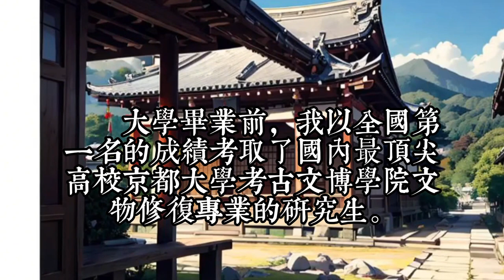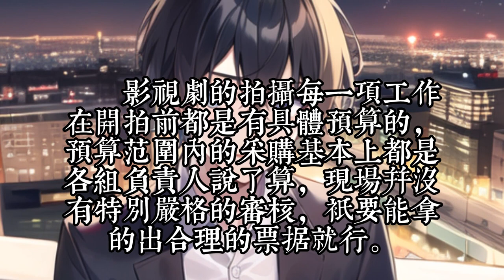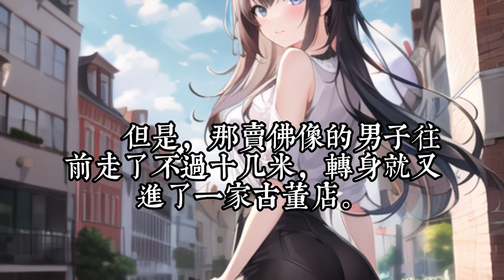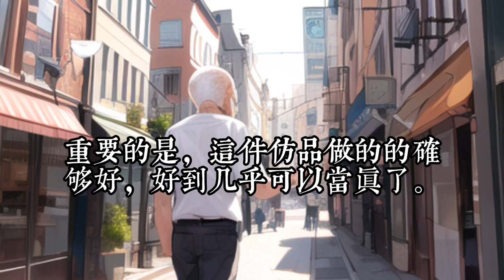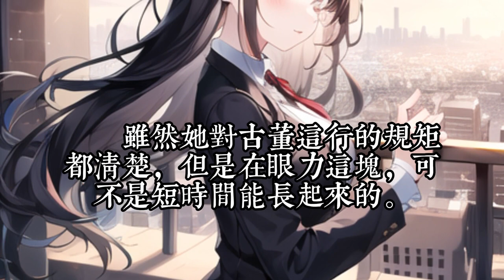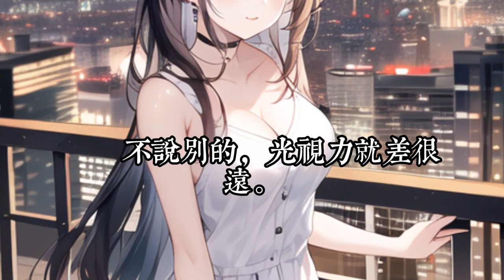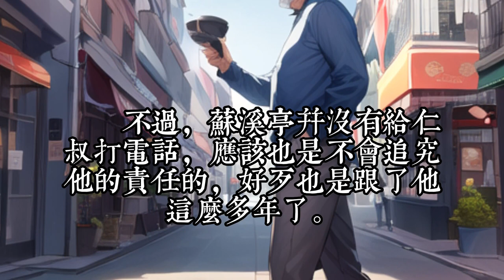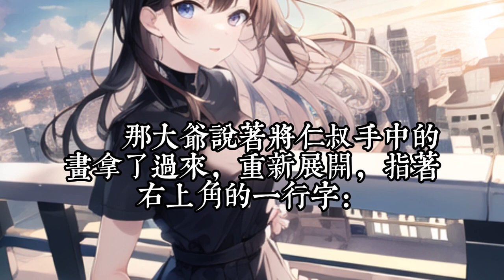《本想做个假古董，却成了鉴宝大师》1- 30